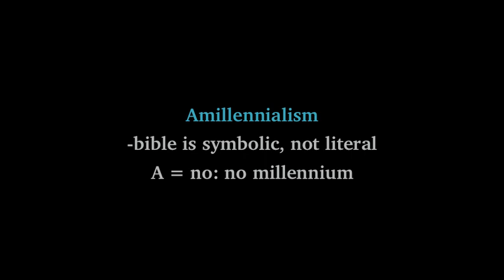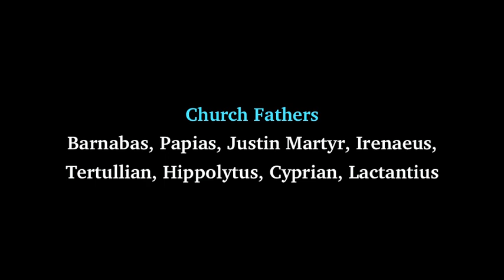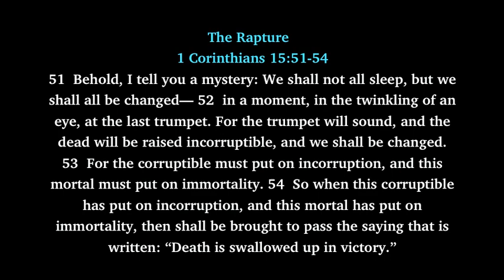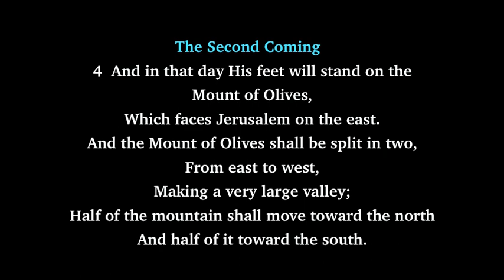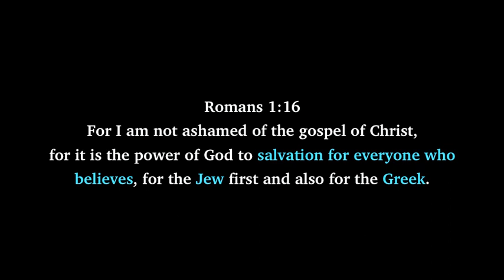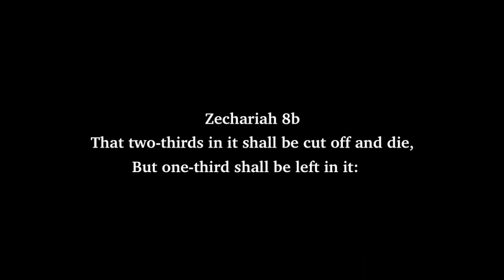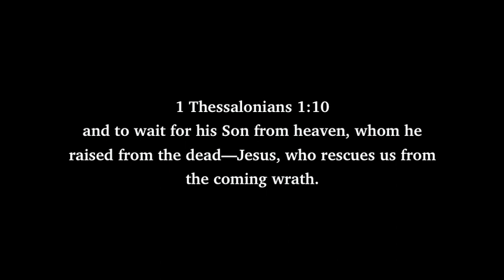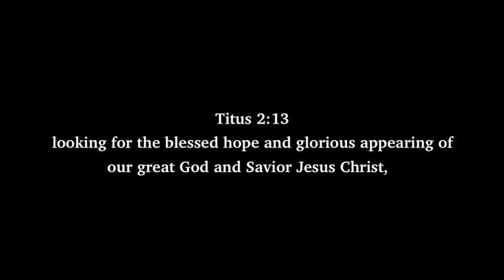Why I Believe In The Pretrib Rapture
I once held the posttrib rapture view, then I moved to the midtrib view. I have studied the rapture quite a bit, as I didn't want to take anyones word for it; I wanted to know for myself. I have come to the conclusion that I believe there will be a pretrib rapture. I share why in this video, with the results of my studies.